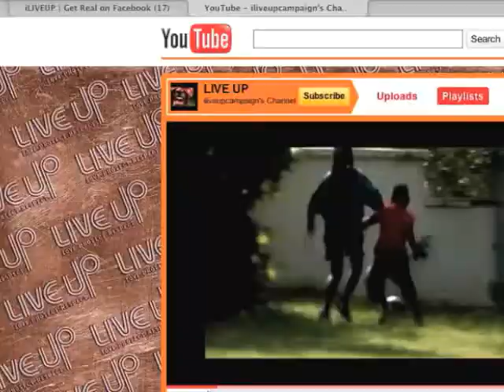Get Real - Behind the Scenes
Behind the Scenes of the Live Up Get Real Campaign